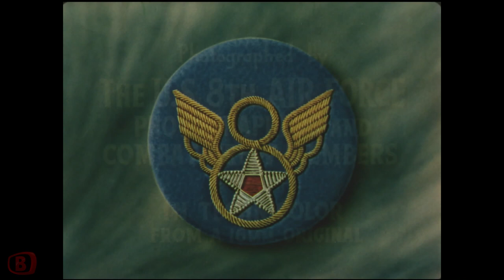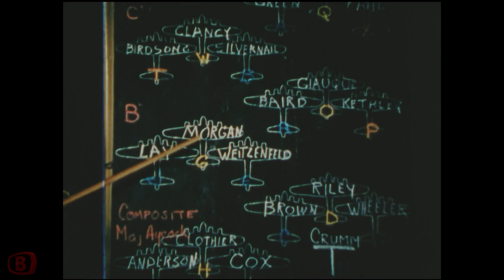Boom TV - The Memphis Belle: A Story of A Flying Fortress | Full Documentary | History | War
A documentary on the 25th bombing mission of the Memphis Belle, a B-17 in the US 8th Air Force.

Cast: Stanley Wray, Robert Morgan, James A. Verinis